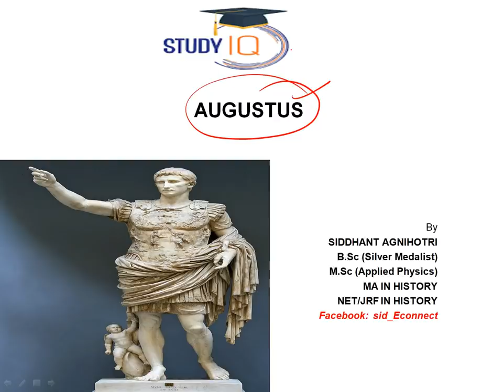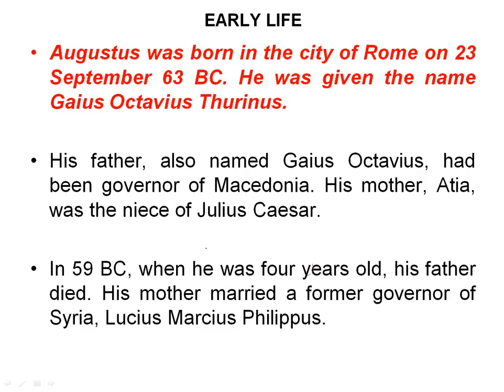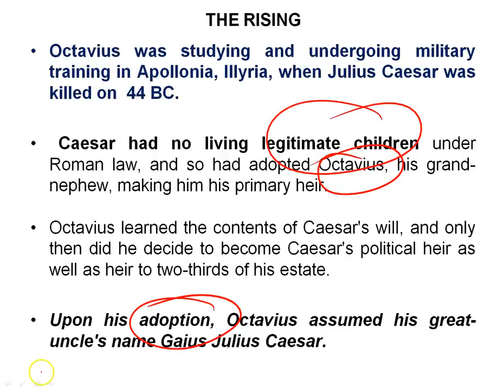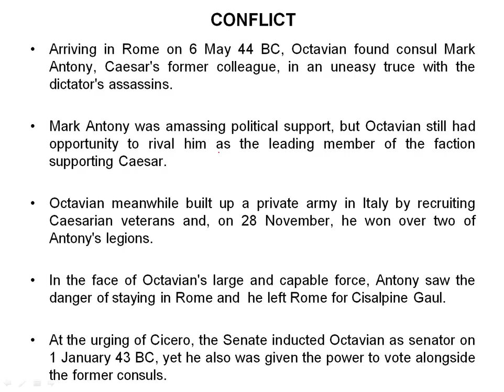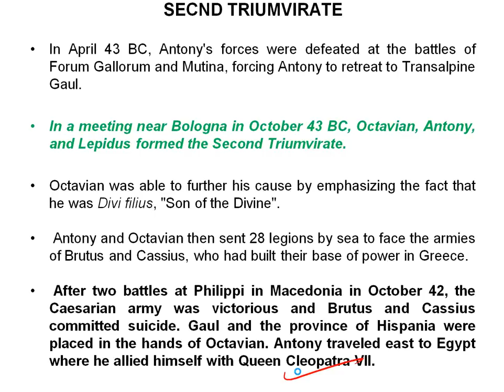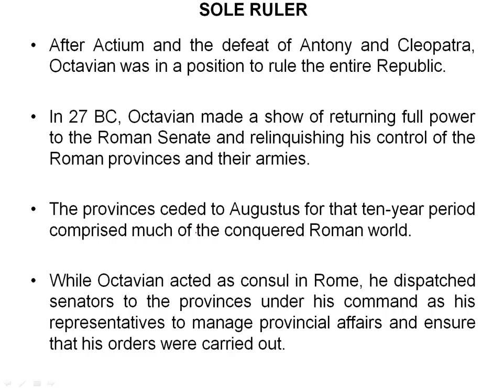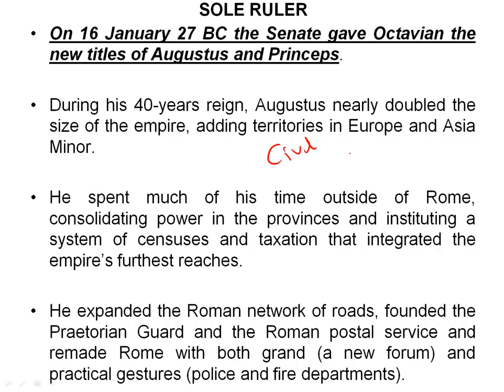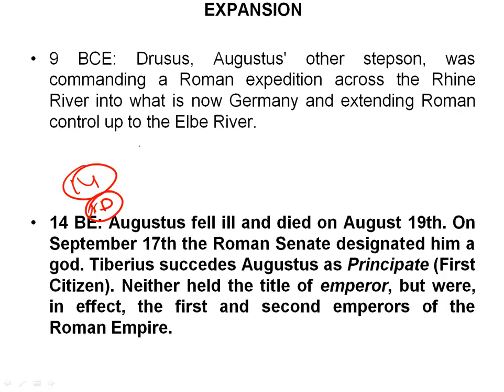Biography of Augustus, First emperor of the Roman Empire, First ruler of the Julio Claudian dynasty